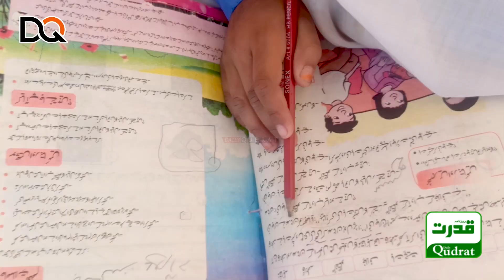🏫 Education Emergency in Balochistan: A Unique Tent School in Zhob | Daily Qudrat Report 📚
بلوچستان میں تعلیمی ایمرجنسی صرف حکومتی دعوں تک محدود ‘ ضلع ژوب بلوچستان میں خیمے میں قائم انوکھا سرکاری سکول
ضلع ژوب کے بوبی ایربزئی کا کرلے کژہ نامی سکول کے مڈل سکول میں 120 بچے زیر تعلیم ہیں۔ سکول محض دو کمروں پر مشتمل ہونے کی وجہ سے بڑی تعداد میں بچے خیمے کے اندر تعلیم حاصل کرنے پر مجبور ہیں۔
اساتذہ اور طلباء اپنے منتخب نمائندوں سے سکول کی چار دیوری سمیت دیگر بنیادی سہولیات کی التجا کررہے ہیں۔        عطاء کاکڑ کی رپورٹ

In the midst of the education emergency in Balochistan, a unique yet challenging situation emerges from theKarle Kazha of Bobi Erbzai , Zhob district. With only two rooms, this middle school accommodates 120 students, many of whom are forced to study inside a tent due to the lack of basic facilities.

In this special report by Ata Kakar, teachers and students are pleading with their elected representatives for much-needed infrastructure—from proper four walls to other essential educational resources.

The struggle of students and teachers in this makeshift school.
A call for basic educational facilities in the neglected region.
The broader issue of Balochistan’s education emergency.
Watch the full report for an inside look into the educational crisis and the pleas of the people!

Welcome to the Official Youtube Channel of  Daily Qudrat ,Stay updated with Daily Qudrat, Pakistan's top news network, covering national news from politics, business, sports, international affairs, entertainment, and culture